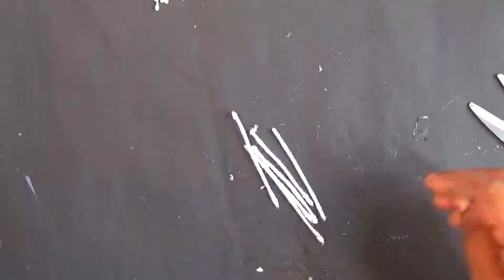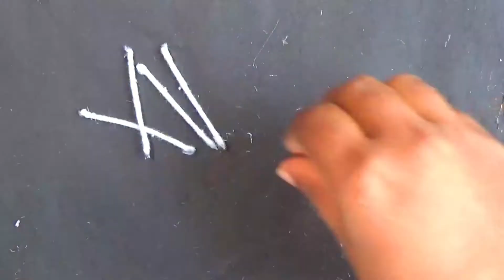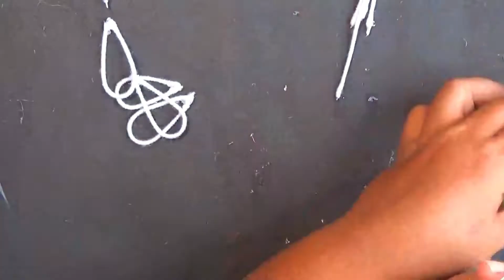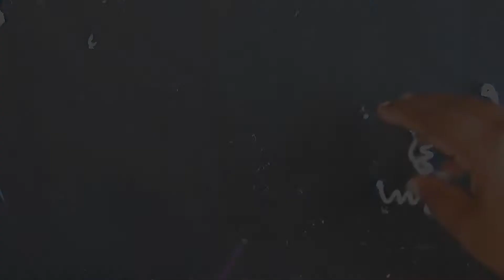Jute Flower | Jute Flower Woman's head | jute craft | jute ideas